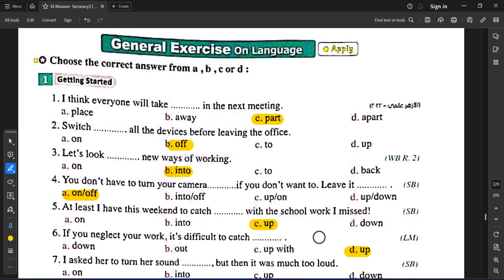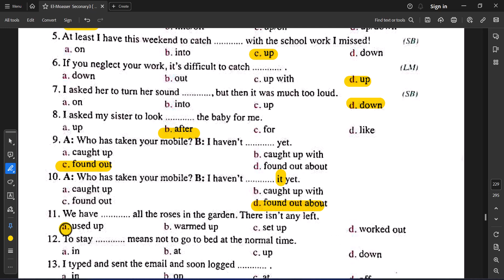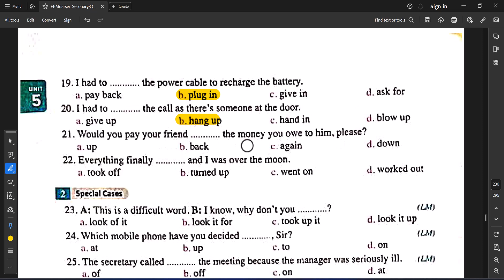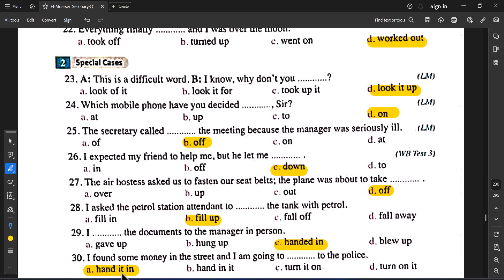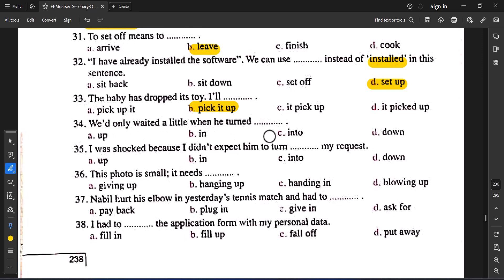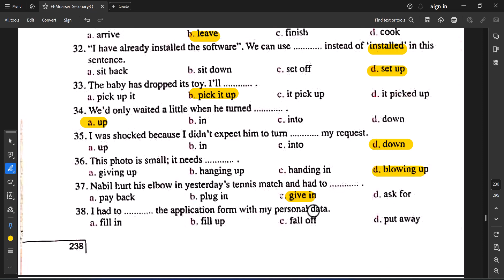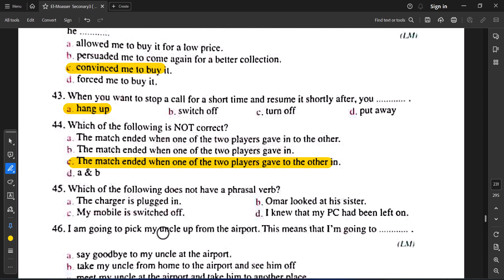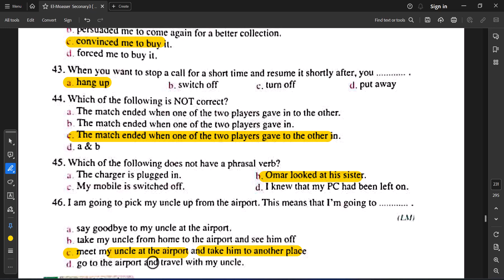حل unit (5) كتاب المعاصر انجليزي تالتة ثانوي ترم اول 2024| الدرس 1-2 | Phrasal Verbs| الوحدة الخامسة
تالته ثانوي انجليزي ترم اول 2024
تالته ثانوي انجليزي ترم اول 2023
انجليزي الصف الثالث الثانوي
انجليزي تالته ثانوي
الصف الثالث الثانوي انجليزي 2024
الصف الثالث الثانوي 2024
الصف الثالث الثانوي الترم الاول 2024
الصف الثالث الثانوي
انجليزي تالته
انجليزي تالته ثانوي ترم اول 2024
انجليزي تالته ثانوي ترم اول 2024 unit 5
الصف الثالث الثانوي لغة انجليزية 2024
الصف الثالث الثانوي لغة انجليزية 2024 الترم الاول
منهج الانجليزي تالتة ثانوي الجديد 2024
اللغة الانجليزية الوحدة الأولي الثالث الثانوي
شرح كامل لمنهج اللغة الانجليزية الصف الثالث الثانوي
تاتله ثانوي انجليزي ترم اول
شرح انجليزي تالتة ثانوي الترم الاول
حل كتاب المعاصر انجليزي الصف الثالث الثانوي الدرس الاول و الثاني unit 5
شرح الوحدة الخامسة انجليزى للصف الثالث الثانوى 2024
انجليزى تالته ثانوى الترم الاول 2024
انجليزي تالته ثانوي الترم الاول 2024
انجليزى تالتة ثانوى ترم اول 2024
شرح انجليزي تالتة ثانوي
مستر مصطفي شرف
منهج تالتة ثانوي انجليزي 2024
حل unit 5 للصف الثالث الثانوي الترم الأول
اول درس انجليزي للصف الثالث الثانوي الترم الاول
شرح الوحده الرابعة انجليزي تالتة ثانوي الترم الاول
شرح قواعد الوحدة الخامسة للصف الثالث الثانوي
انجليزي تاتلة ثانوي الترم الاول
شرح انجليزي للصف الثالث الثانوي الترم الاول 2024
شرح اول درس انجليزي للصف الثالث الثانوي الترم الاول 2024